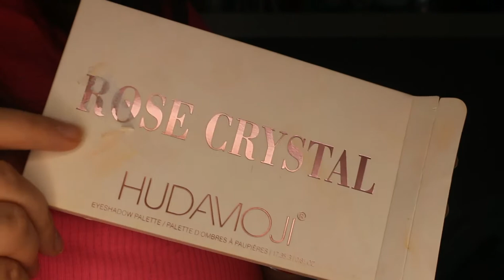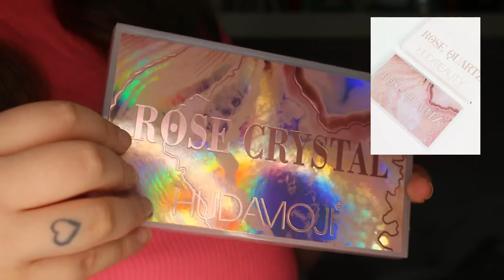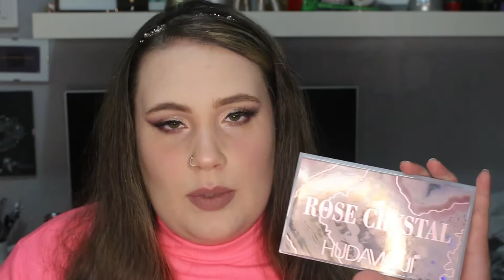Reseña De La Imitación De Rose Quartz De Huda Beauty / Vale La Pena? | Irenerodrigz_